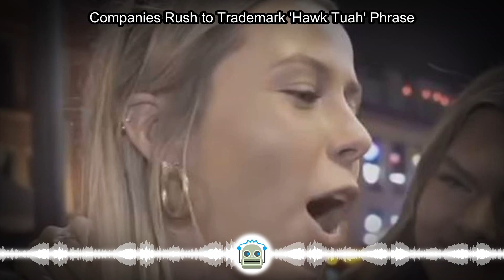Companies Rush to Trademark 'Hawk Tuah' Phrase...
'Hawk Tuah' -- the phrase you can't escape -- is about to be even more in your face, 'cause a bunch of people are jumping on the slippery bandwagon, and banking on it by filing for a slew of trademarks. According to documents obtained by TMZ ... the ...